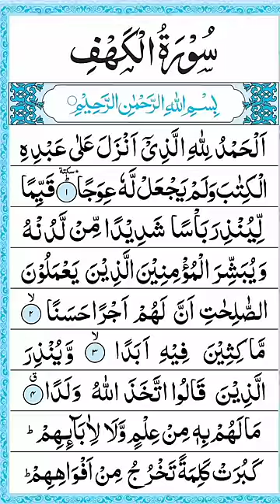Surah Al-Kahf/ 18- سورة الكهف | Friday/AL KAHF | the Cave | Quran Surah Kahf#Kahf#shorts#short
Kahf
surah KahfSurah Al-Kahf/Ep / 18- سورة الكهف |Friday/ AL KAHF |the Cave

Kahf
Al kahf
Kahf sura
Kafh surah

Surat kahf
Surah Al Kahf
Surah al Kahf full with text
Surah Al kahf Full
الكهف
الكهف سورة
الكهف سوره
مكمل سورة الكهف
قرآن
القرآن
مكمل قران
सुरह कहफ
சூரா கஹ்ஃப்
سورہ کہف ,
18- سورة الكهف

Shorts
Shorts videos
Shorts viral
Short

Surah Al Kahf ki Tilawat
Surah Al Kahf Recitation
Surah Kahf ki Tilawat
Kahf Recitation
Kahf Tilawat

What to do before reading the Quran
How to read the Quran fluently
4 ways to memorize Quran with understanding for non Arabic speakers
If you don't know how to recite Quran
Front recitation with translation
Quran Recitation Surah baqarah
Reciting Quran beautiful voice
Quranic stories huda TV

How to read Quran in English
Can we read Quran in English
Quran reading with Urdu translation
Asmr Quran reading English
Quran with English subtitles
Quran Translation video
Surah recitation with English translation
Full Quran Translation
Quran Arabic and English Translation
Quran verses with English translation

The Surah is taken in image search man app